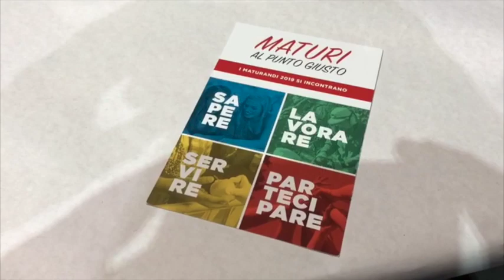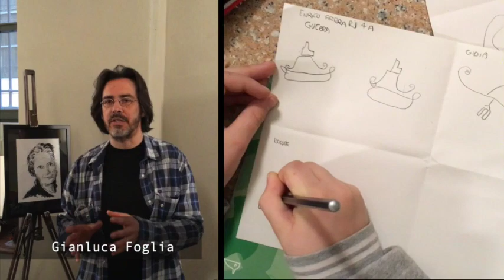TG CAMPUS -15 febbraio 2019